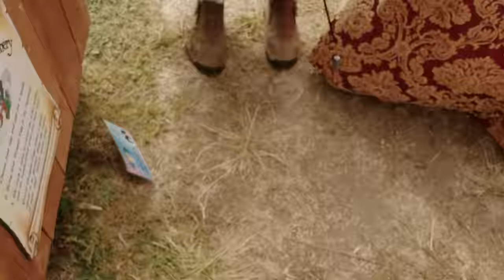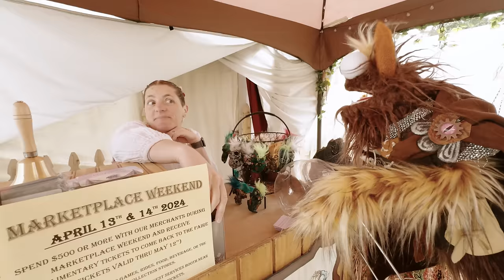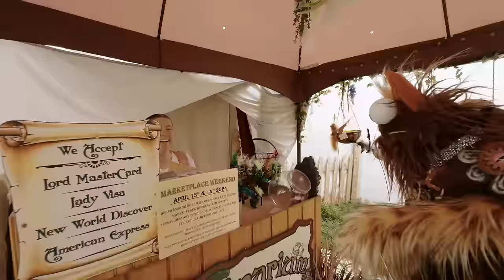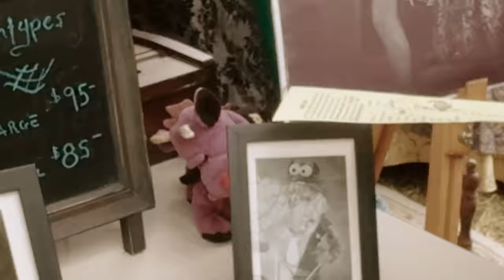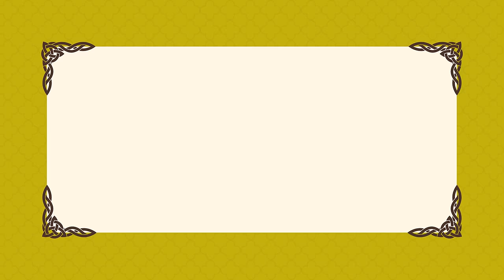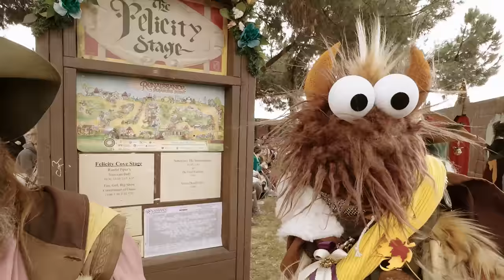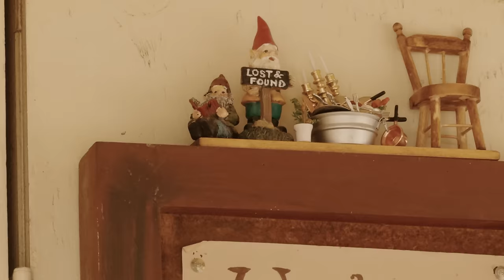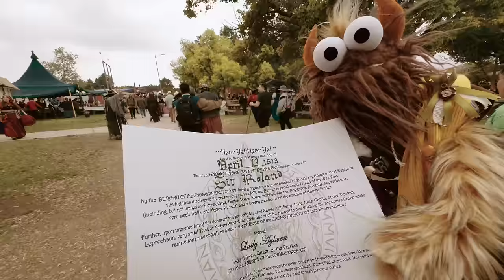A puppet goes to the Renaissance Faire!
Roland is off on yet another adventure in the land of Ren Faire! This year, he tries new things, makes even more new friends, and receives a special title from his favorite person: The Queen!